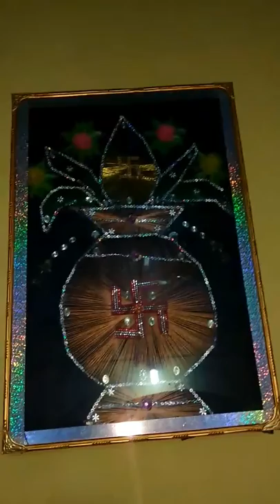Macrame and arts Creativities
my Creativities.